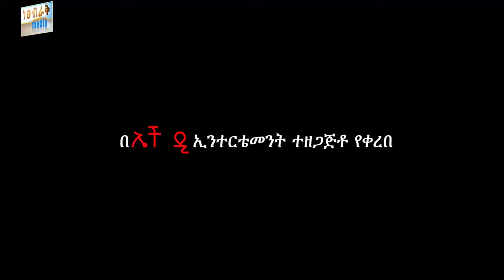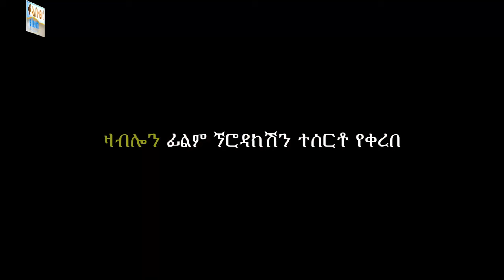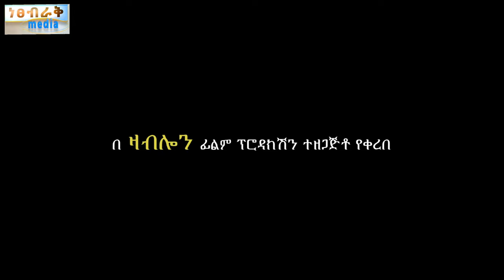ውሽማዬ Ethiopian Movie Trailer Wushmaye 2024 Weshemaye